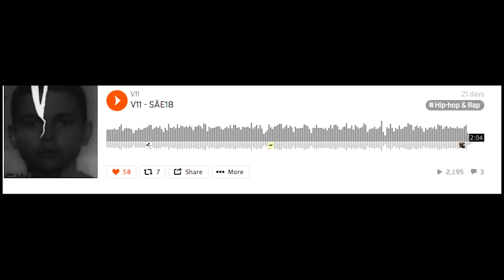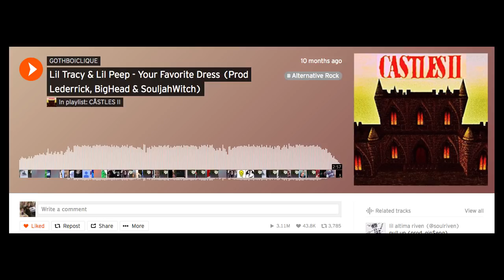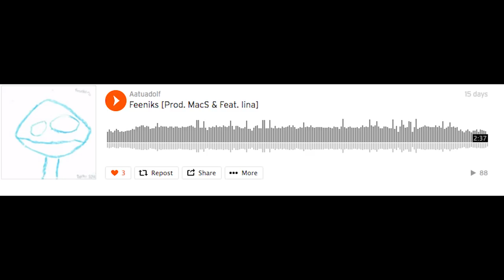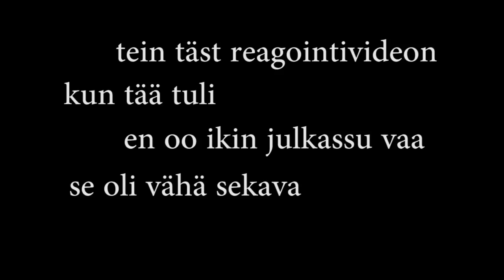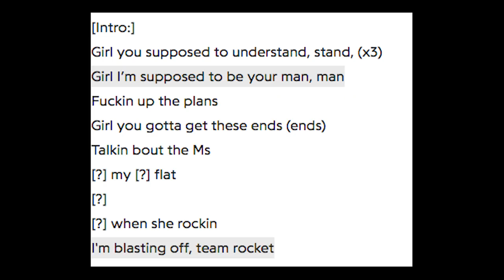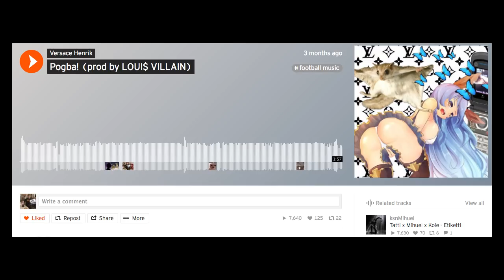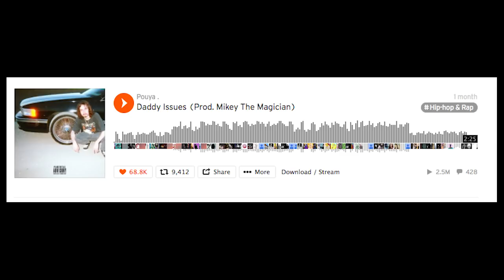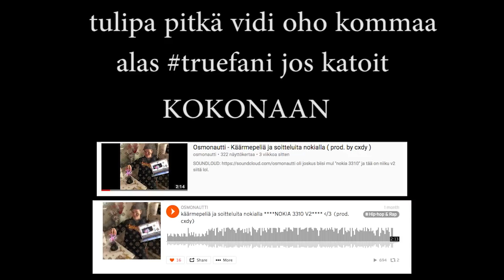Joulukuun 15 lempibiisiä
yo tällästä videoo. onks jepa aihe?

Sanoin videon lopus et "biiseihin linkit bios" en laitakkaa niit tähän koska sit jengi voi kattoo vaa desci enne ku avaa video lol mut kyl jengi osaa ettii ne ku kerroi nimet vidis lool

Täs on jotain tageja et mun videoit löytys enemmän jengil; kanava niin pieni!

versace henrik moshpit versace henrik stage dive osmonautti nosturi venue versace henrik mac soundcloudin uudet räppärit soundcloud suomi 2018 räppivlogeja suomeksi 2018 trap vlogeja suomi 2018 versace henrik umbro versace henrik more drugs to kids
versace henrik marblewinter versace henrik keikkavideo versace henrik keikka cledos